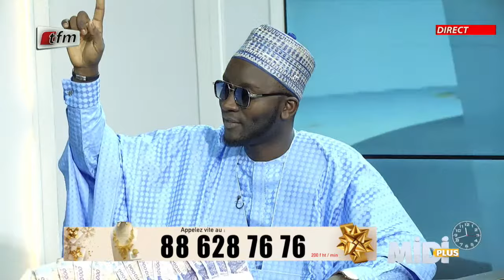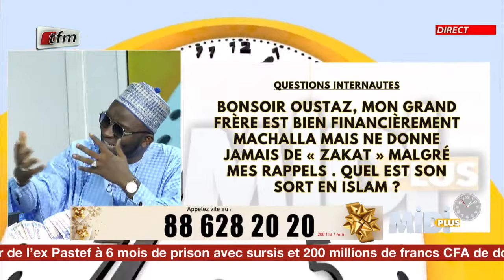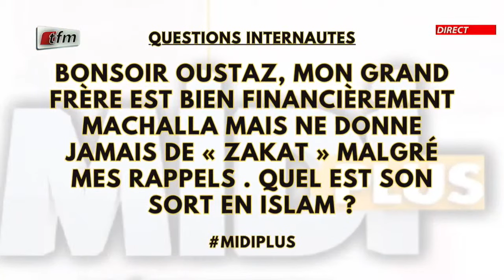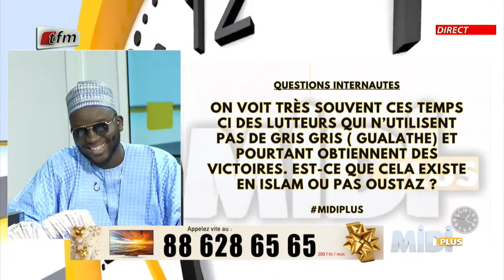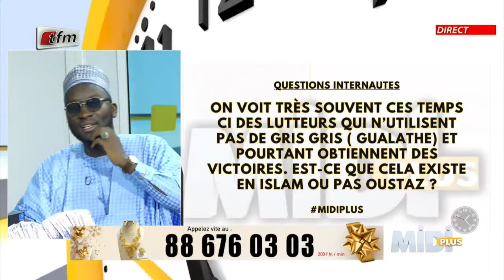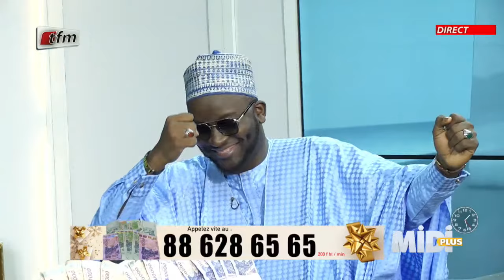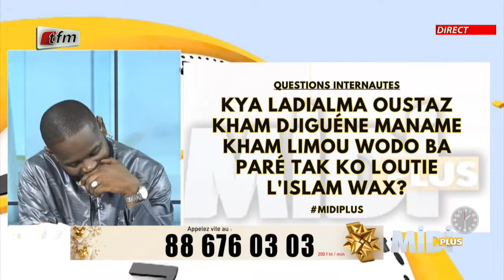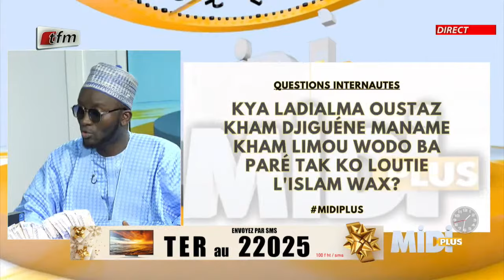🚨TFM LIVE : MidiPlus DU 04 Janvier 2024 AVEC PAPE CHEIKH DIALLO & OUSTAZ MODOU FALL